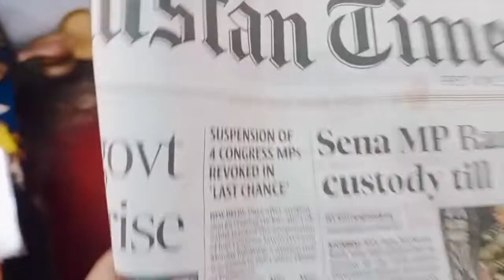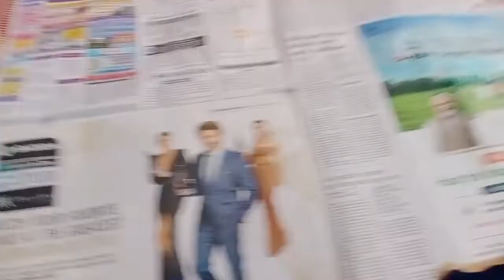DAILY VLOG | onek din pore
Musician: @iksonmusic